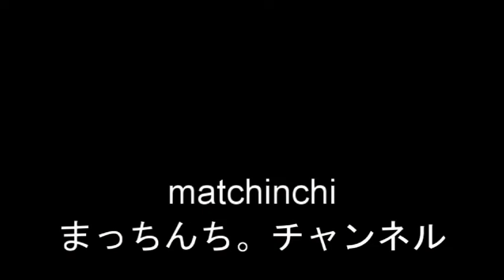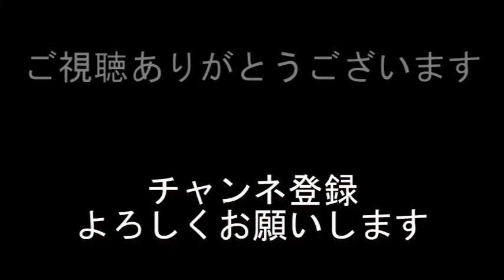今日の朝ごはん【なか卯】朝そば温玉セットとから揚げ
なか卯の朝メニューから朝そば温玉セット